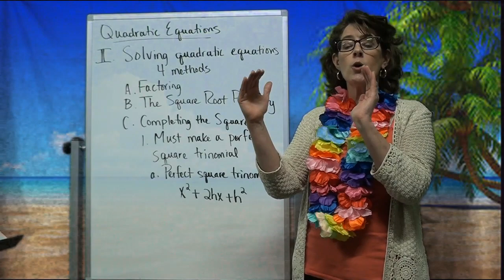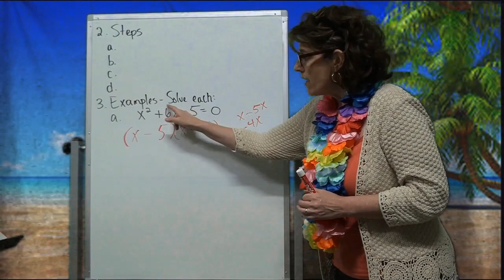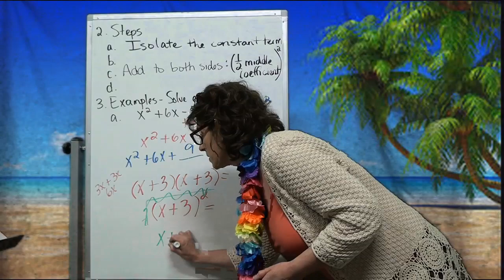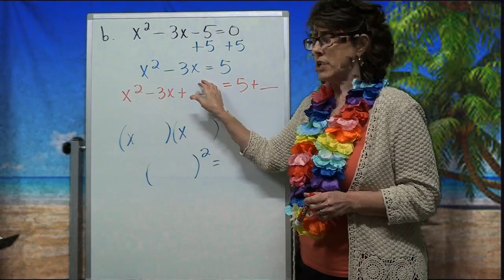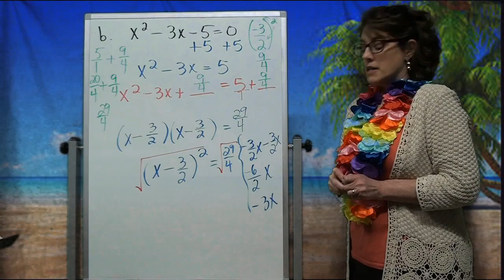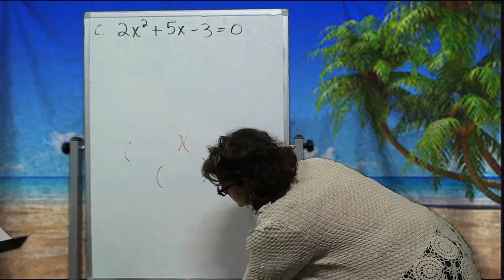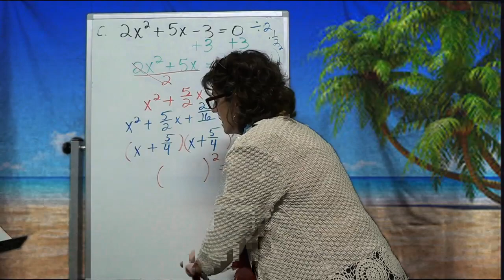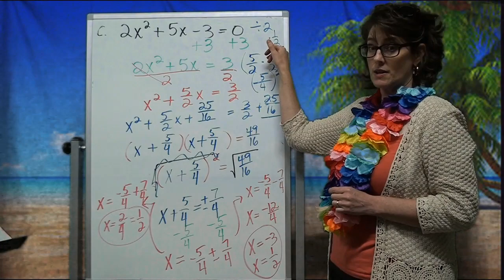Solving Quadratic Equations by Completing the Square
Professor Lori James discusses solving quadratic equations by completing the square.  Thank you, Emily James, for editing!  Thank you, JD James, for the musical intro!